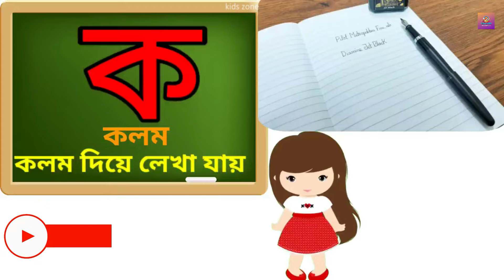ব্যঞ্জনবর্ণ ক খ গ ঘ/ক'য় কুকুর ক খ গ ঘব্যঞ্জনবর্ণ/Bangla Banjonborno/Bangla Bornomala @KIDs Zone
Banjonborno | ব্যঞ্জনবর্ণ ক খ গ ঘ | Bangla Rhymes | Bangla Bornomala |ক খ| ছবি দেখে ব্যঞ্জনবর্ণ শিখি @KIDs Zone   @KIDs Zone

এই অ্যানিমেটেড কার্টুন ভিডিওটি সোনামনিদের জন্য বিশেষ ভাবে তৈরি করা হয়েছে। শিশুরা এই ভিডিও থেকে বাংলা বর্ণমালার প্রতিটি বর্ণের সঠিক উচ্চারণ করতে পারবে ও লিখতে পারবে ।
কিভাবে বর্ণমালা দিয়ে বাক্য গঠন করতে হয় শিশুরা এই ভিডিও দেখলে তা সহজেই শিখতে পারবে । পাশাপাশি শিশুরা বিভিন্ন ফুল, ফল, পশু, পাখি ইত্যাদির ছবি দেখে সেগুলোর নামও জানতে পারবে ।
এই ভিডিওটি চালিয়ে দিন আর দেখুন কিভাবে আপনার বাসার সোনামনিরা কত সহজে নিজে নিজেই বাংলা বর্ণমালা শিখে নিচ্ছে। ধন্যবাদ।

💌 অ আ ই ঈ animation for children is the beautiful Bengali and Bangla animation video for kids.
💌 abcd animation for children is the beautiful English animation video for kids.

Equipment I use  👇

► Colors-Book On Colors
► First Book of Pencil Control
► Writing Practice Box/Pack of 4 Books
► Pattern Writing/Numbers/ABC Capital/Small
► Brain Power Improvement (Under Rs 200)
► First Colour Learning with Game (Under Rs 190)
► USB Wireless Mouse
► VOICEOVER MIC
► VOICEOVER MIC
► POP FILLTER
► FACECAM MIC
► MIC STAND
► GREEN SCREEN
► GREEN SCREEN STAND
► CAMERA - SONY
► CAMERA GOPRO-10
► MOTIVATIONAL BOOK (SET OF 4)
► MY SMART WATCH
► MY HEADPHONE

The back ground ,voice will
ensure a joyful and natural learning environment for the kids. Kids can have a lot of fun playing with the animations.

You will just love it. This video contain English abcd with cartoon that will help child to learn ABCD Alphabet very easily.

Video Topic Tag :-👇👇
abcd,abc,a for apple,b for ball,অআইঈ

 @KIDs Zone